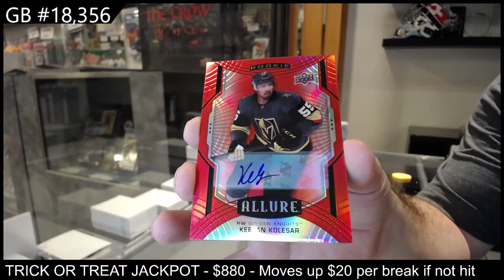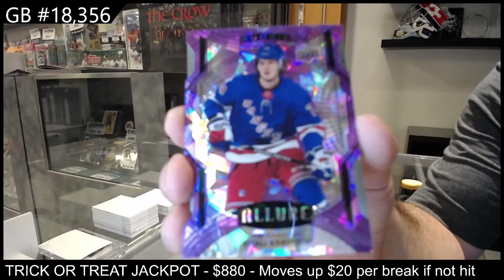20-21 Upper Deck Allure Hockey 2 Box Break - CNC #18,356